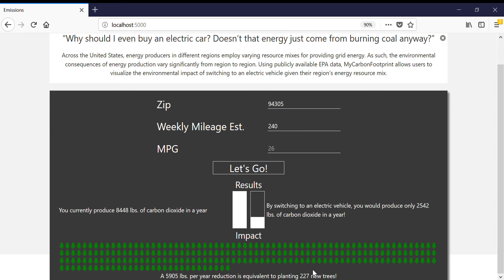My CARbon Footprint Demo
Demonstration of My CARbon Footprint, Treehacks 2018 Project

Creators: E. Morgan Jobson, Devin Cintron, Alejandro Dobles, Connor Normand